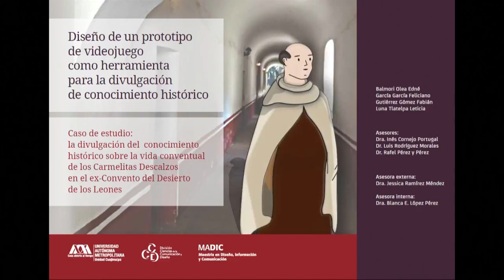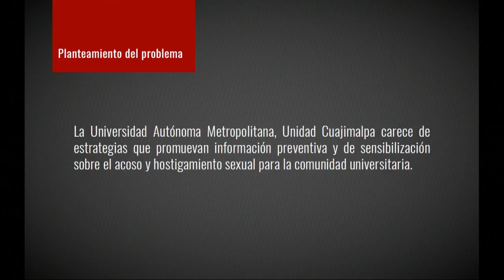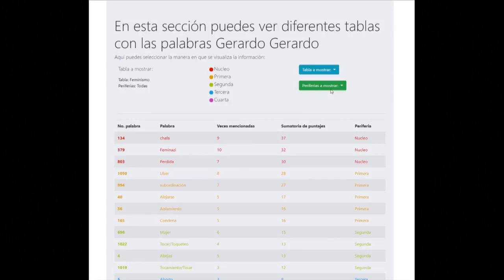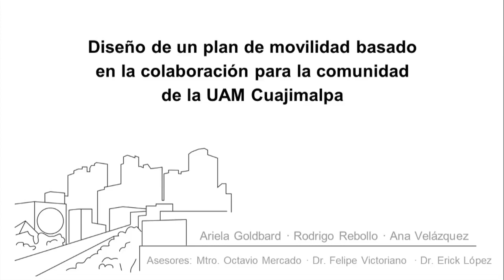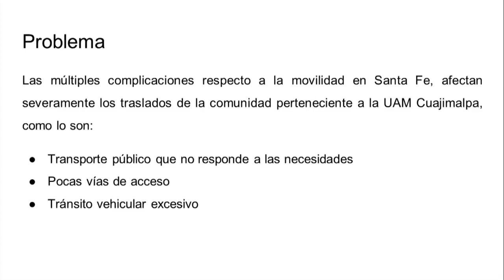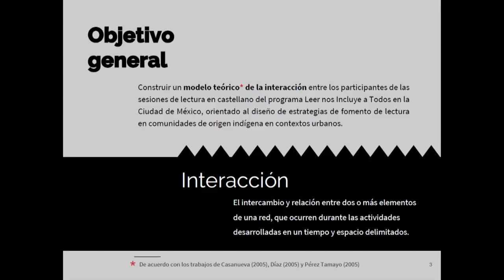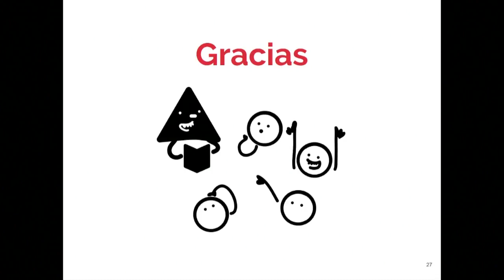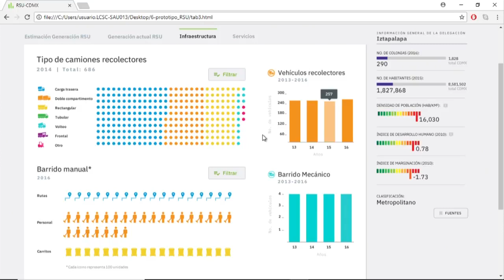Coloquio de Maestrantes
Unidad Cuajimalpa